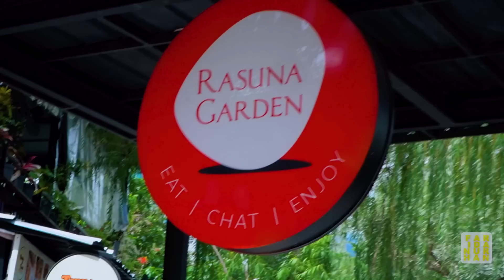SARAPAN 3 PIRING KARBO JAHAT DI WARKOP MEWAH ANAK JAKSEL!!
LOCATION :
Warkop Lapau Jati 5, Rasuna Garden, Jl. Epicentrum Tengah, No. 2, Karet Kuningan, Kecamatan Setia Budi, Jakarta Selatan.